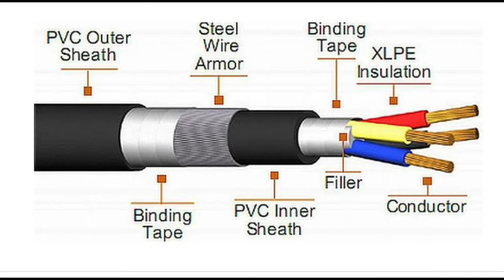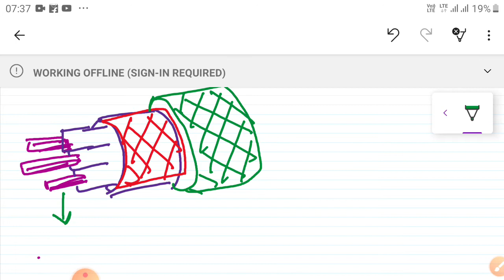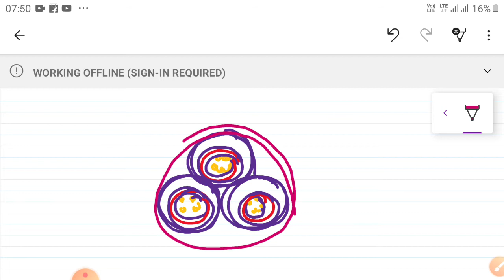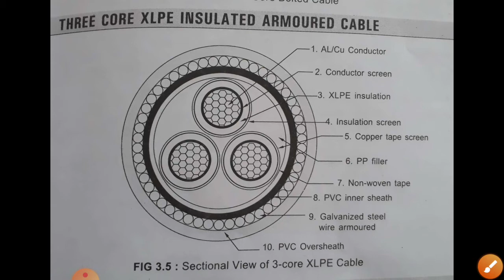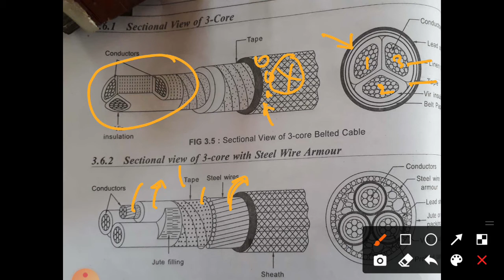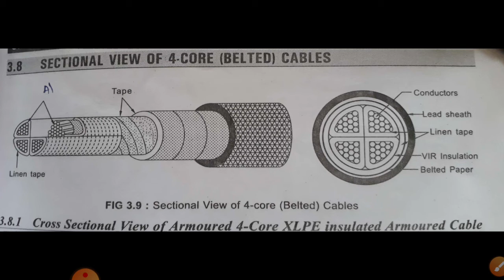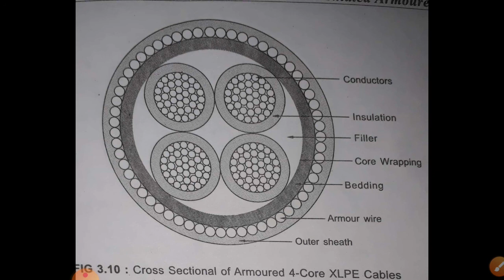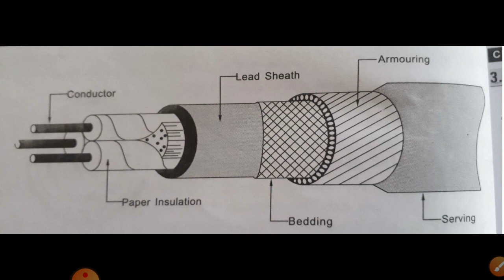Electrical Cables drawing-3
For Electrical & Electronics students